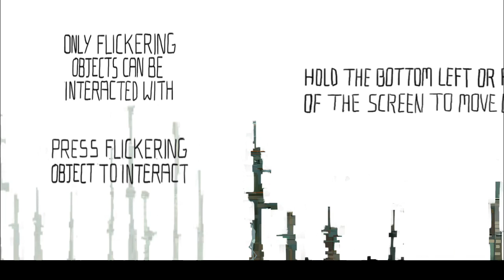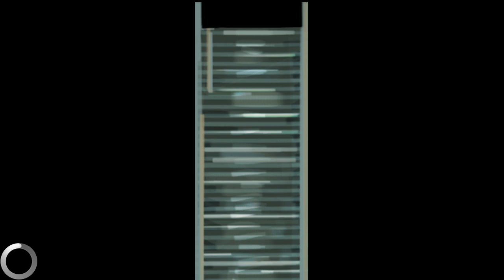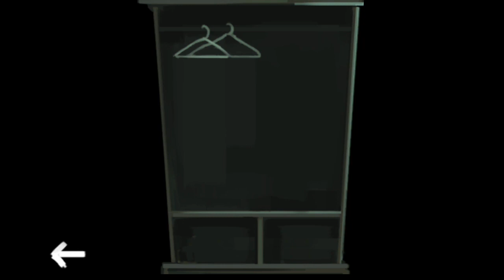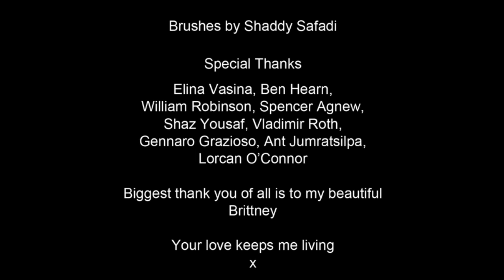This is Sad || The End of The World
Heartbreaking